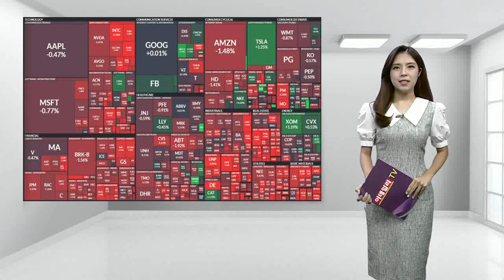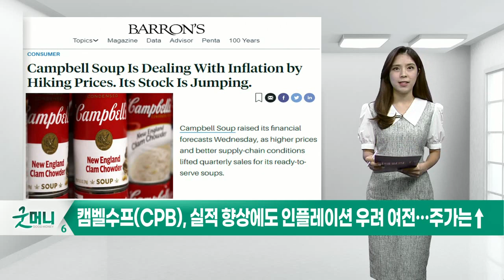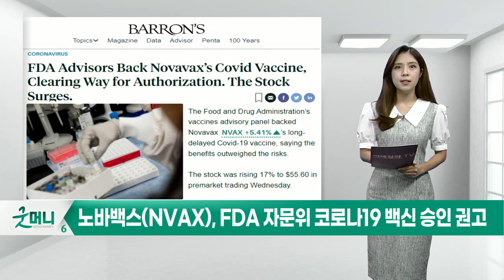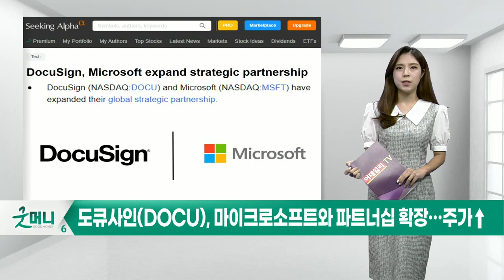캠벨수프(CPB), 노바백스(NVAX), 도큐사인(DOCU)_미국 특징주 (20220609)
캠벨수프(CPB), 실적 향상에도 인플레이션 우려 여전… 주가는↑
노바백스(NVAX), FDA 자문위 코로나19 백신 승인 권고
도큐사인(DOCU), 마이크로소프트와 파트너십 확장… 주가↑